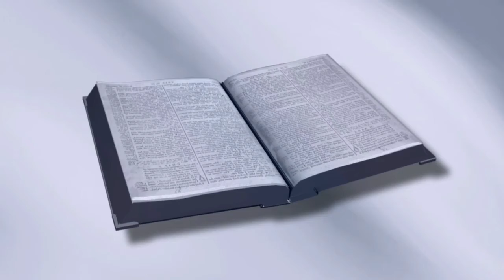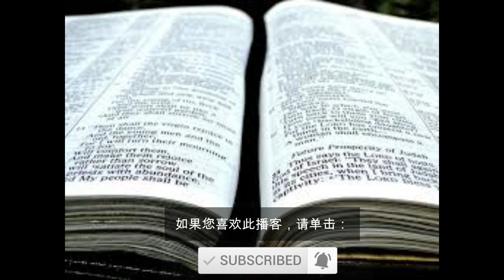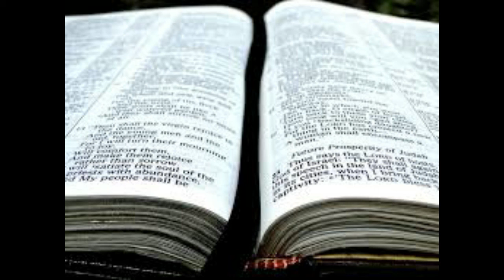听了犹太人控告耶稣后, 彼拉多把耶稣送到了谁那里？ [路加福音24:13-35] [第91课]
听了犹太人控告耶稣后，彼拉多把耶稣送到了谁那里？这是我们将在有关路加福音系列的第91课中回答的问题。